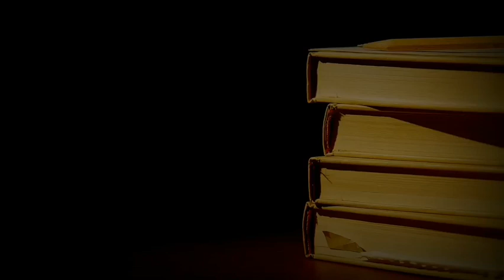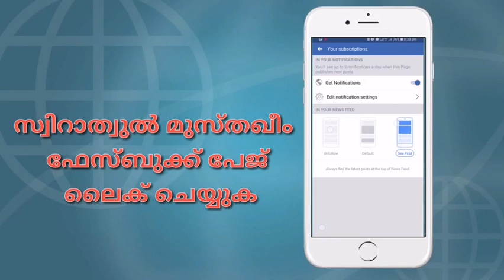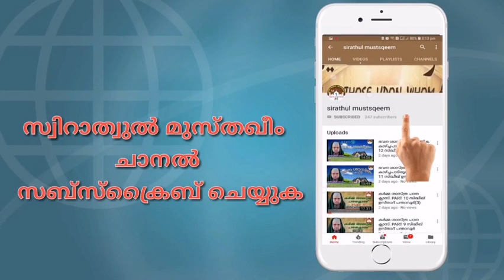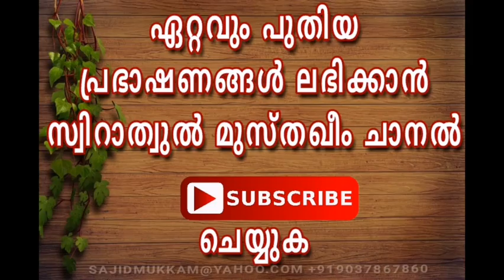Hadees Class 556 മാതാ പിതാക്കളോടുള്ള കടമകള്‍ 11 Dr. Zubair Hudawi Chekanur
Hadees Class   المفرد
മാതാ പിതാക്കളോടുള്ള കടമകള്‍
*بَابُ بِرِّ الْوَالِدِ الْمُشْرِكِ*
🌹حَدَّثَنَا الْحُمَيْدِيُّ، قَالَ‏:‏ حَدَّثَنَا ابْنُ عُيَيْنَةَ، قَالَ‏:‏ حَدَّثَنَا هِشَامُ بْنُ عُرْوَةَ قَالَ‏:‏ أَخْبَرَنِي أَبِي قَالَ‏:‏ أَخْبَرَتْنِي أَسْمَاءُ بِنْتُ أَبِي بَكْرٍ قَالَتْ‏:‏ أَتَتْنِي أُمِّي رَاغِبَةً، فِي عَهْدِ النَّبِيِّ صلى الله عليه وسلم، فَسَأَلْتُ النَّبِيَّ صلى الله عليه وسلم‏:‏ أَصِلُهَا‏؟‏ قَالَ‏:‏ نَعَمْ‏.‏ قَالَ ابْنُ عُيَيْنَةَ‏:‏ فَأَنْزَلَ اللَّهُ عَزَّ وَجَلَّ فِيهَا‏:‏ ‏{‏لاَ يَنْهَاكُمُ اللَّهُ عَنِ الَّذِينَ لَمْ يُقَاتِلُوكُمْ فِي الدِّينِ‏🌹حَدَّثَنَا مُوسَى، قَالَ‏:‏ حَدَّثَنَا عَبْدُ الْعَزِيزِ بْنُ مُسْلِمٍ، عَنْ عَبْدِ اللهِ بْنِ دِينَارٍ قَالَ‏:‏ سَمِعْتُ ابْنَ عُمَرَ يَقُولُ‏:‏ رَأَى عُمَرُ رَضِيَ اللَّهُ عَنْهُ حُلَّةً سِيَرَاءَ تُبَاعُ فَقَالَ‏:‏ يَا رَسُولَ اللهِ، ابْتَعْ هَذِهِ، فَالْبَسْهَا يَوْمَ الْجُمُعَةِ، وَإِذَا جَاءَكَ الْوُفُودُ، قَالَ‏:‏ إِنَّمَا يَلْبَسُ هَذِهِ مَنْ لاَ خَلاَقَ لَهُ، فَأُتِيَ النَّبِيُّ صلى الله عليه وسلم مِنْهَا بِحُلَلٍ، فَأَرْسَلَ إِلَى عُمَرَ بِحُلَّةٍ، فَقَالَ‏:‏ كَيْفَ أَلْبَسُهَا وَقَدْ قُلْتَ فِيهَا مَا قُلْتَ‏؟‏ قَالَ‏:‏ إِنِّي لَمْ أُعْطِكَهَا لِتَلْبَسَهَا، وَلَكِنْ تَبِيعَهَا أَوْ تَكْسُوَهَا، فَأَرْسَلَ بِهَا عُمَرُ إِلَى أَخٍ لَهُ مِنْ أَهْلِ مَكَّةَ قَبْلَ أَنْ يُسْلِمَ‏.‏🌹*بَابُ لاَ يَسُبُّ وَالِدَيْهِ*
🌹حَدَّثَنَا مُحَمَّدُ بْنُ كَثِيرٍ، قَالَ‏:‏ أَخْبَرَنَا سُفْيَانُ قَالَ‏:‏ حَدَّثَنِي سَعْدُ بْنُ إِبْرَاهِيمَ، عَنْ حُمَيْدِ بْنِ عَبْدِ الرَّحْمَنِ، عَنْ عَبْدِ اللهِ بْنِ عَمْرٍو قَالَ‏:‏ قَالَ النَّبِيُّ صلى الله عليه وسلم‏:‏ مِنَ الْكَبَائِرِ أَنْ يَشْتِمَ الرَّجُلُ وَالِدَيْهِ، فَقَالُوا‏:‏ كَيْفَ يَشْتِمُ‏؟‏ قَالَ‏:‏ يَشْتِمُ الرَّجُلَ، فَيَشْتُمُ أَبَاهُ وَأُمَّهُ‏🌹*بَابُ عُقُوبَةِ عُقُوقِ الْوَالِدَيْنِ*
🌹حَدَّثَنَا عَبْدُ اللهِ بْنُ يَزِيدَ، قَالَ‏:‏ حَدَّثَنَا عُيَيْنَةُ بْنُ عَبْدِ الرَّحْمَنِ، عَنْ أَبِيهِ، عَنْ أَبِي بَكْرَةَ، عَنِ النَّبِيِّ صلى الله عليه وسلم قَالَ‏:‏ مَا مِنْ ذَنْبٍ أَجْدَرُ أَنْ يُعَجَّلَ لِصَاحِبِهِ الْعُقُوبَةُ مَعَ مَا يُدَّخَرُ لَهُ، مِنَ الْبَغِيِّ وَقَطِيعَةِ الرَّحِمِ🌹